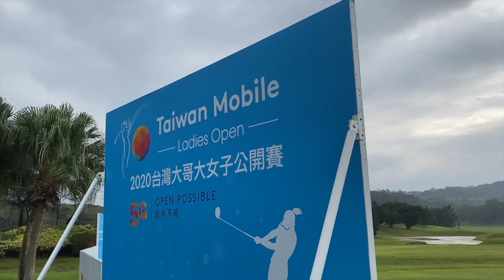[TLPGA] 吳佳晏 CHIA-YEN WU 每一球 | 第三輪 (前九洞) | 2020 台灣大哥大女子公開賽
Every shot from CHIA-YEN WU 吳佳晏 - Round 1 opening 9 holes at the 2020 Taiwan Mobile Ladies Open at TongHwa Golf and Country Club